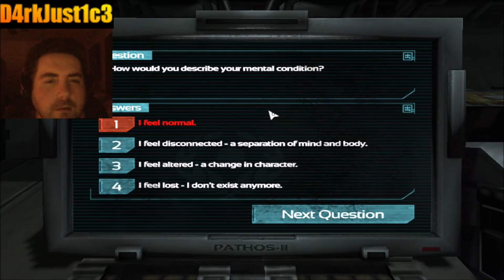Soma - Part 2 - Deeper Into The Depths Of Dred - GOG/ PC 1080P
Hello everyone D4rkJust1c3 here and here's the gameplay of Soma part 2 on the PC.

what is Soma you ask well it's a first person horror
adventure that takes  place on an underwater remote research facility where you the player take on the role as Simon Jarrett which is involved in a major car crash and resulted in the death of his friend Ashley so due to his injuries, Simon agrees to an experimental brain scan but  during the scan, Simon appears to black out also wakes up to the end of the world and other horrors that awaits him.